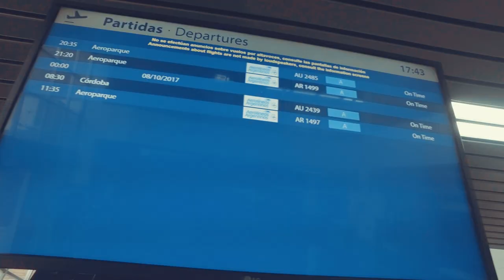Apertura Ojos del Mundo